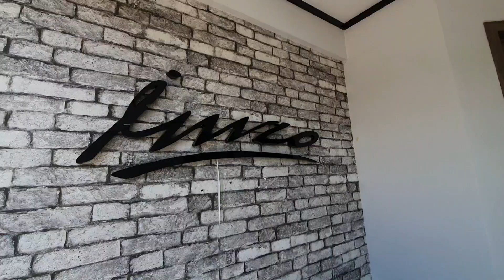ИССИҚ СОВУҚНИ ЎТКАЗМАЙДИГАН ВА ЕНЕРГИЯ ТЕЖОВЧИ ИМЗО ЭШИК РОМЛАРИ ЙЕВРОПА СТАНДАРТИ 50 ЙИЛ КАФОЛАТ